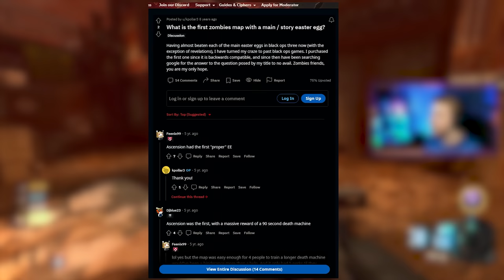The First Main Story Easter Egg? (Black Ops Zombies)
We complete the first main story easter egg on ascension.

✅LINKS✅
👕MERCH 👕

Main Monitor
2nd Monitor
Monitor Stand